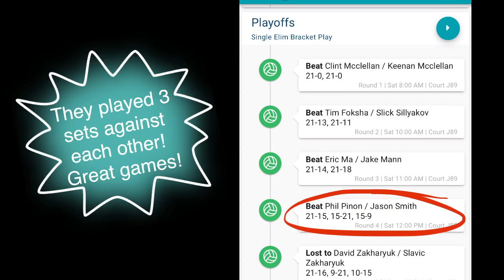Seaside Beach Vball 2023: Men’s Division B Quarter Finals 🏐 - Caleb & Rick vs Jason & Phil